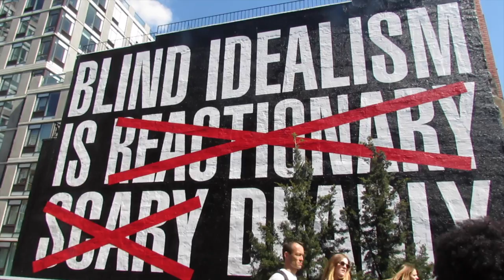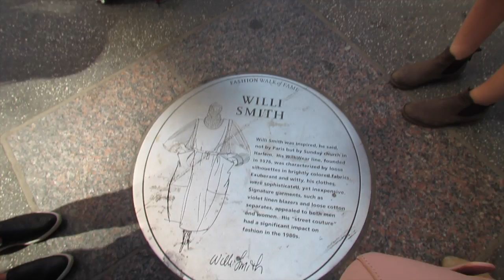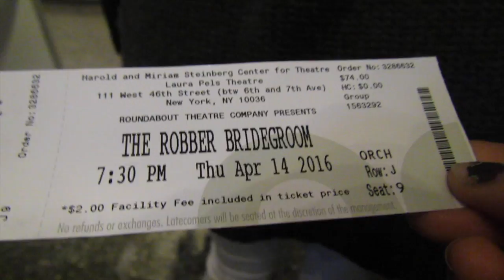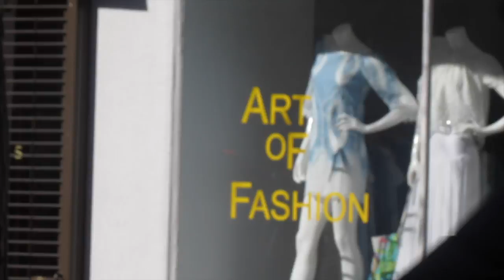New York Trip- 2016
Fashion Merchandising trip to New York City! LIVE IT UP